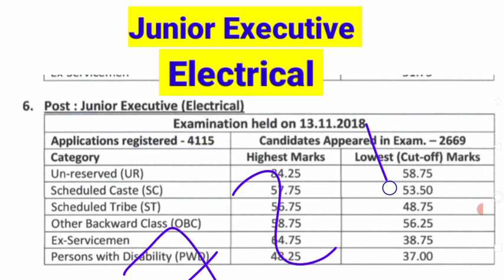dfccil || dfccil junior executive electrical cutoff 2021 || सब कुछ जाने!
नमस्कार दोस्तों,
दोस्तों स्वागत है आपका अपने ( Skill Trainer) YouTube चैनल में!

दोस्तो आज की इस वीडियो में हमने Dfccil - Dedicated freight Cooridor corporation of India limited company mai junior executive electrical ki expected cutoff ka bare ma bataya hai mujhe ummeed ha ki ya video apko pasand ayegi.